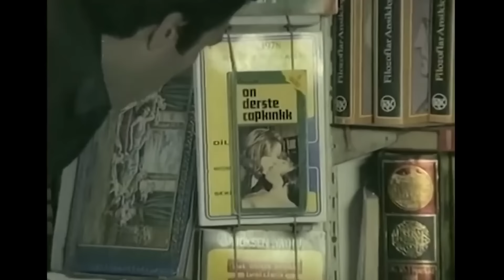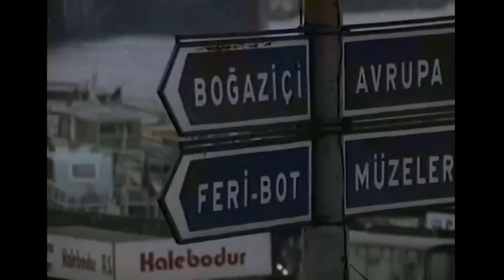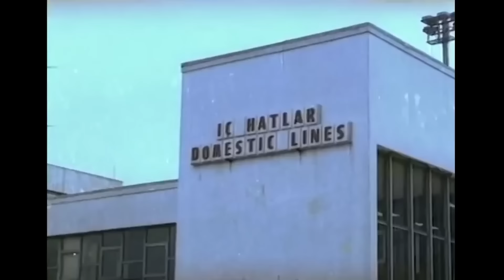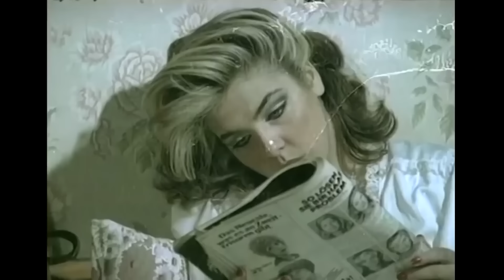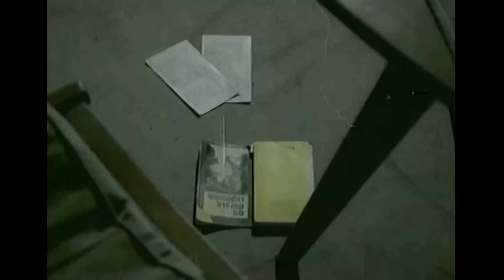Dokunmayın Şabanıma | Restorasyonlu Kemal Sunal Türk Filmi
Dokunmayın Şabanıma | Restorasyonlu Kemal Sunal Türk Filmi Full HD İzle

Şaban kadınlar konusunda başarısız bir minibüs şoförü, Ökkeş ise tam bir hovardadır. İki eski asker arkadaşı olan Ökkeş ve Şaban'ın yolları bir gün kodeste kesişir. Babasının zoruyla evlendirilmek istenen Ökkeş, Şaban'dan kendi yerine geçmesini ister ve rollerini değişirler. Ancak gittikleri evde evin kızına her ikisi birden aşık olunca işler karışır. Aşık oldukları kız ise evin hizmetçisiyle yer değiştirmiştir.

Yapımı : 1979 - Türkiye
Tür : Komedi
Yönetmen : Osman F. Seden
Oyuncular : Kemal Sunal, Ahu Tuba, Halit Akçatepe, Ali Şen, Coşkun Göğen, Reha Yurdakul
Senaryo : Osman F. Seden
Yapımcı : Kemal Sunal, Fatma Girik